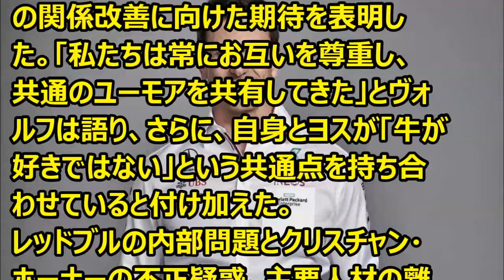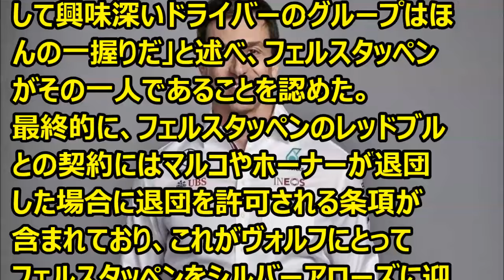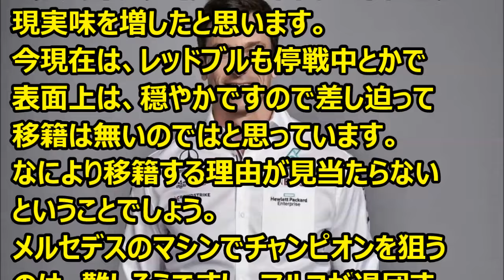Ｆ1 ヴォルフ、フェルスタッペンの父親との会話を明かす ’24 03 26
Ｆ1情報　メルセデスチーム代表トト・ヴォルフがフェルスタッペンの父親と移籍に関するコメントを述べています。